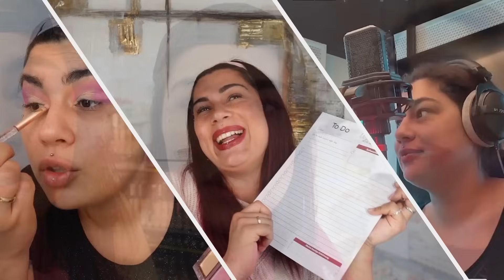Aufgebraucht - Douglas Special Version - High End Favoriten und mehr l Elanhelo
💕💗 ⇓ Weitere Infos ⇓ 💗💕

In meiner Aufgebraucht Video Reihe zeige ich euch Produkte, welche ich aufgebraucht habe und mache eine Review dazu. Ich erzähle euch meine Erfahrungen mit den jeweiligen Produkten, gebe Tipps und zeige euch, was ich empfehlen kann und was auf keinen Fall :)
In dieser Special Version zeige ich euch lauter Produkte von Douglas.

*Sol de Janeiro – Körpercreme – Brazilian Bum Bum Cream – 20,00 €

*Dr. Susanne von Schmiedeberg – Augenpatches – Eye Patches – 21,20 €

► SOCIAL MEDIA ◄

💌 Postfach für eure Briefe und Pakete 💌→ :
Özlem Alarslan-Roegels
48268 Greven